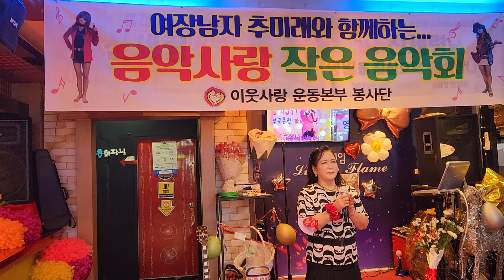김나영.인생 음악사랑 자선 음악회 가수.신세령 라이브에서